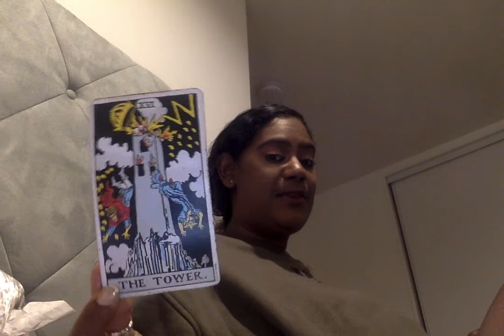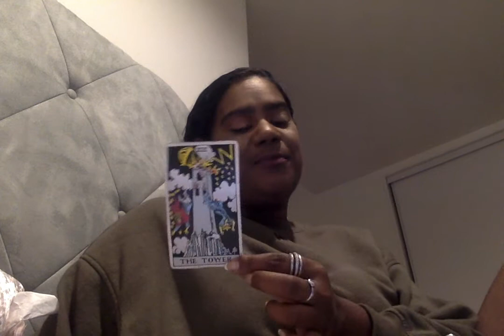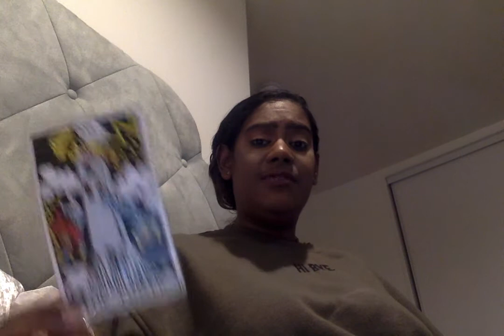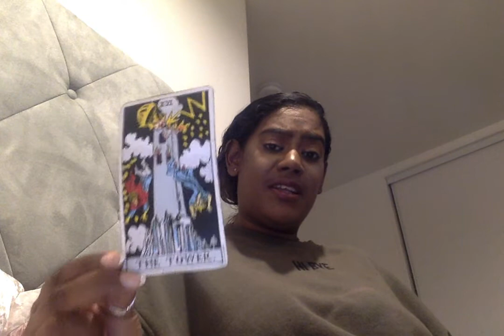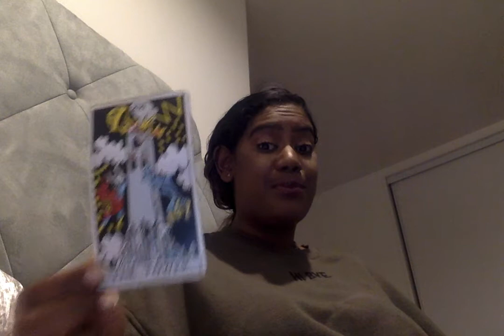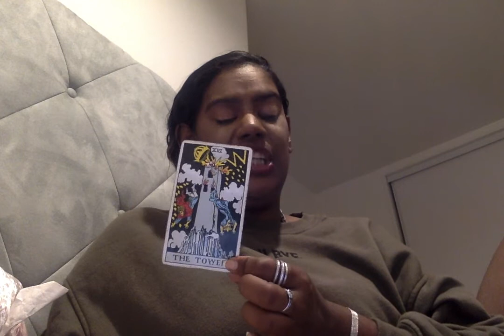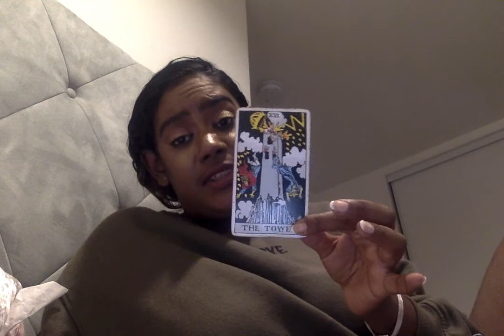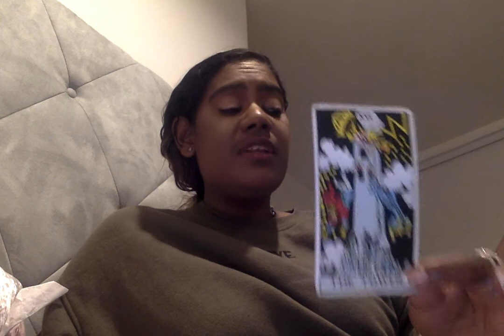False Divine Union Coupling/ Financial Curses/ Family Incest relationship/ Gender Roles/ Twin Flame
This video is to help those on the ascension journey heal deep hidden dark truths so that they can be liberated and embody higher frequency.

We are here to heal and be freed of all Negative form agendas. We are here to uplift and love ourselves including the darker aspects of our humanity.

We are here to save ourselves with our light force guardians.

we are here to awaken to our true GOD Soveirgn and free selves.

We are here to love it all no matter what.

Join me on this journey of self actualization.

Learn to not judge your journey but be curious of the path and dismiss all expectations.